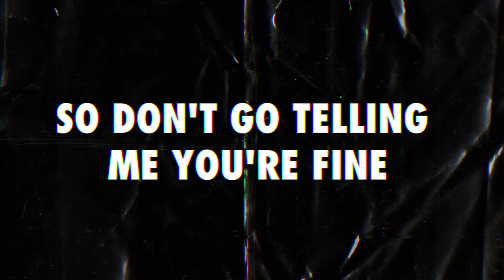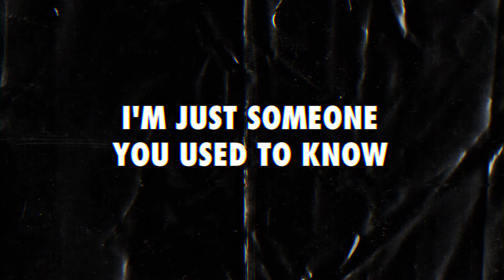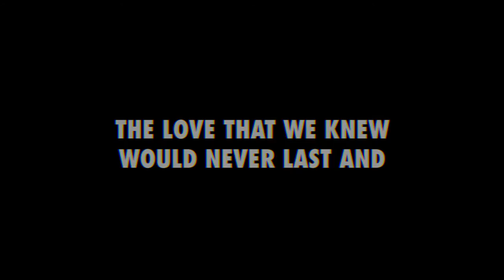Her Bright Skies - IB4U (Lyric Video)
The latest single from Her Bright Skies, the Swedish emo rock act behind "Little Miss Obvious", "DJ Got Us Fallin' In Love" and "Heartbreaker".